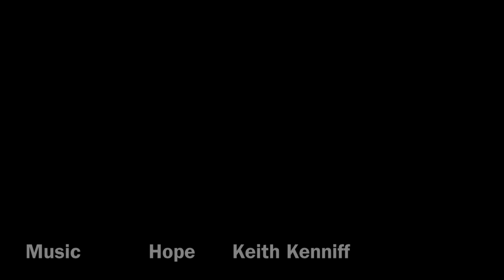Storm Waters - The Grawa Waterfall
A visit to the Grawa Waterfall the morning after a violent storm with heavy rain the previous evening.
Awe inspiring!